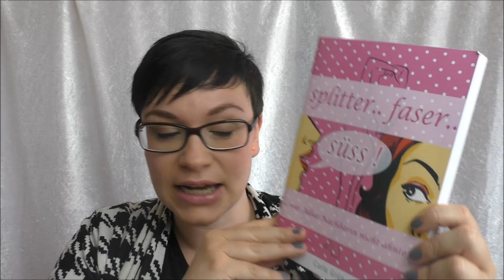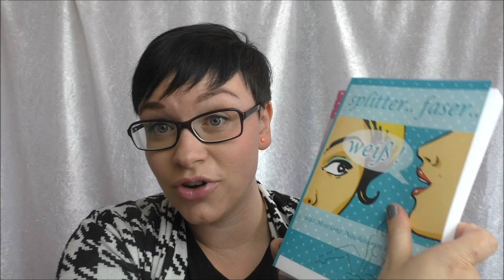Erotik Romane vs Realität | Sextalk #2 | Frau Farbenfroh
Heute möchte ich mit euch über Fiktion und Realität in Erotik Romanen sprechen.

Wenn ihr uns etwas zuschicken möchtet, dann bitte an diese Adresse:

Julia Ressel
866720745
Packstation 113
02906 Niesky